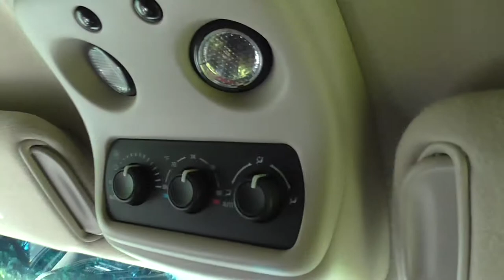MokenchiVlogs Ch2 #98 Booty Like A Horse August 21, 2015